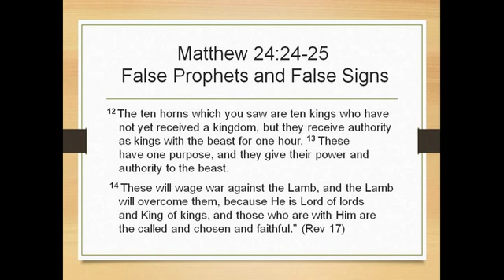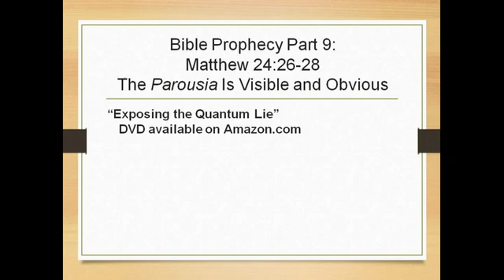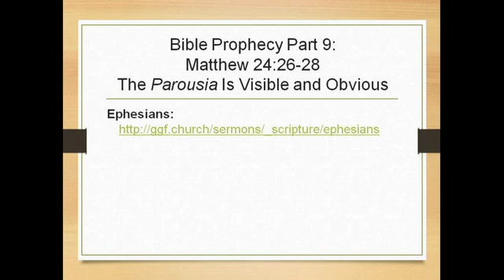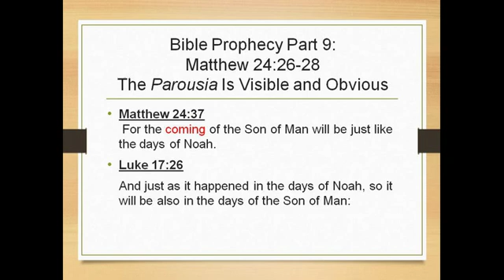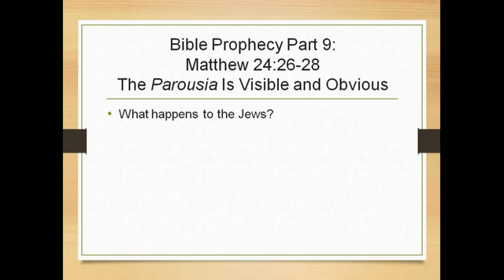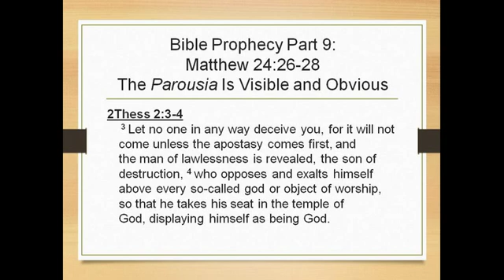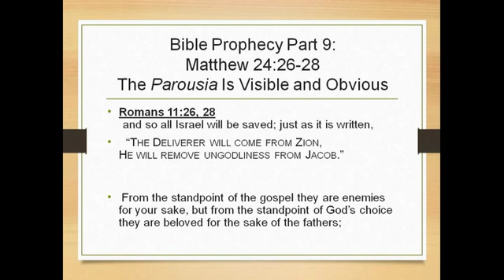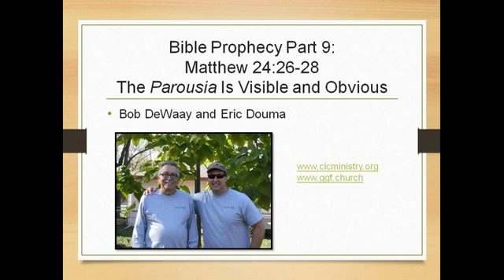Podcast: Bible Prophecy Part 9 Matthew 24:26-28 "The Parousia Is Visible and Obvious"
During the tribulation, some people will falsely claim that Christ is present. However, His actual coming at the end of the tribulation will be visible and unmistakable. During the 7 year tribulation period Jesus Christ reigns in heaven. When Jesus Christ comes bodily there will be no mistaking it. That is the point of Jesus' analogies in verses 26-28 or Matthew 24. Though what is happening will be obvious, many will still not believe. We explain how the worship of the creature rather than the Creator will cause the enemies of
Christ to think the rapture was the universe expelling evil from the earth. Those who are left behind will be glad the Christians are gone. We discuss how the parousia is a complex event even though the term is singular in the Greek. We also discuss what happens after the rapture to the Jews. They will refuse to assimilate into the antichrist agenda and will eventually be hated and persecuted. The temple will be rebuilt, but antichrist will desecrate it.